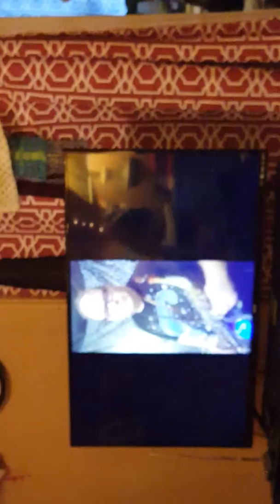Family visit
Family